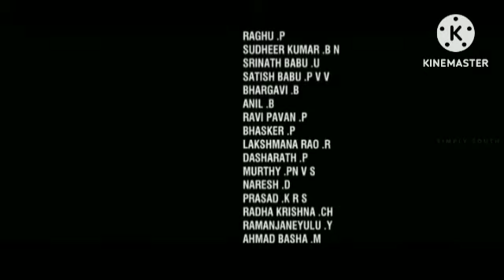Chakra Ka Rakshak Review Explained & Fact In Hindi Dubbed | Vishal | Shraddha Srinath | Regina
This is not a Movie. I have discussed Chakra Ka Rakshak facts, Satellite & OTT Details, Preproduction-Post Production & Filming Details, Budget & Worldwide Lifetime Box-Office Collection Details, deep story analysis & Explanation